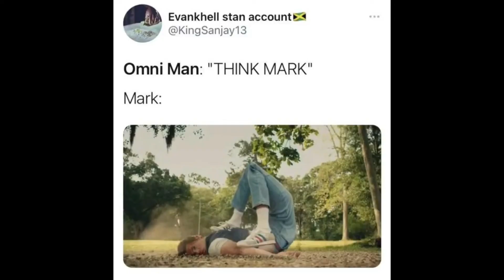Think Mark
Think Mark meme. Invincible 8 series,  season 1.
think Mark meme from invincible